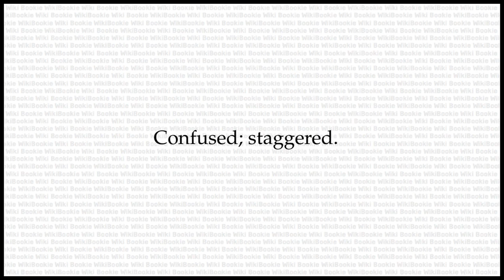ABROAD Meaning - Pugilists' Technical Words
ABROAD is a word from Pugilists' Technical Words in The Secret Language of Rogues. Its Meaning is as Below:

Confused; staggered.

To Learn More about The Secret Language of Rogues and Pugilists' Technical Words, Look at the Book "Vocabulum; or, The Rogue's Lexicon", Written by George W. Matsell.

You can Find Related Videos in the WikiBookie Channel.